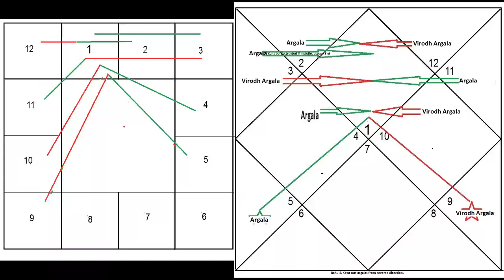Jaimini/Upadesha Sutras Concepts Lecture 2: Argalas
दार 4 भाग्य 2 शूलस्यार्गला 11 निध्यातुः॥१।१।५॥ कामस्था 3 भूयसा पापानाम्॥१।१।६॥ रिफः 10 नीच 12 कामस्था 3 विरोधिनः॥१।१।७॥ न न्युना विबलाश्च॥१।१।८॥ प्राग्वत् त्रिकोणे॥१।१।९॥ विपरितं केतोः॥१।१।१०॥
Lectures given on different aspects of Vedic Astrology,  so that one learns to look at the principles from a different perspective and use the science to help the distressed through suggesting right actions at the right time.
My books
(also in Kindle version)
2) Laghu and Madhya Pārāshari is available